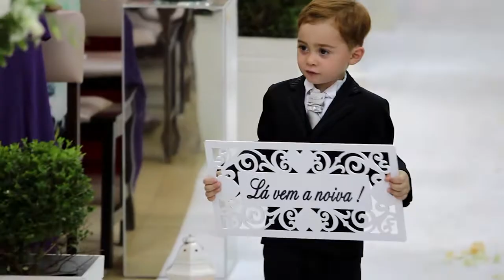Daniele e Rodrigo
Clip de melhores momentos - Casamento Daniele e Rodrigo